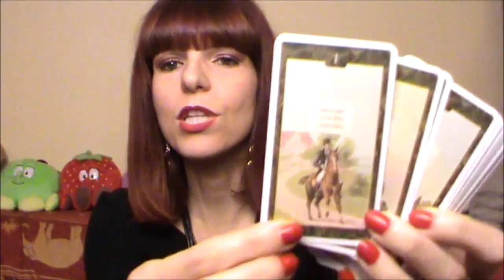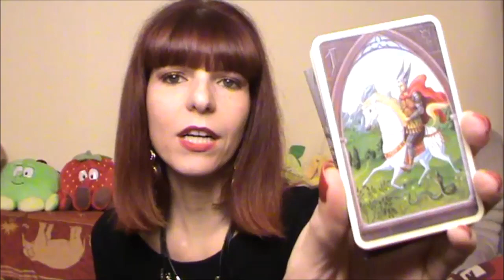TAROCCHI E SIBILLE - DIFFERENZE